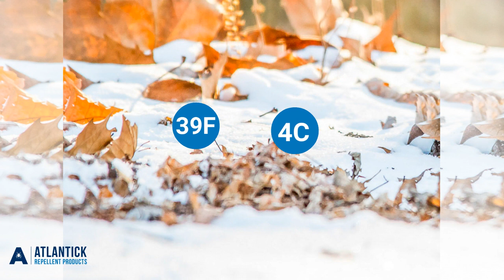Ticks take on Canadian winters! Ticks are more resilient than you think.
Do ticks die off in winter?  How do ticks survive our Canadian winters?  Ticks are most certainly susceptible to freezing temperatures, but ticks are more resilient that you might think.

Ticks are busy well into late fall, first seeking their final pre-winter blood meal, and then securing a suitable protective habitat to get them through to spring. Some ticks won’t bother to hibernate, and instead will survive frigid winters on the literal backs (or ears, scalps, groins, etc.) of hosts mammals. However, when temperatures drop significantly most ticks will have already found refuge in moist layers of leaf litter or other organic ground cover.

In addition, antifreeze proteins (I. scapularis antifreeze glycoproteins, or IAFGP), are present in certain tick species, including the blacklegged tick, further helping to protect them from freezing to death. Interestingly, these proteins can be enhanced by certain pathogens, making some infected ticks particularly cold hardy.

If winter arrived with sudden onset but sustained subzero temperatures, in areas with little to no organic ground cover or snow, then yes, many exposed ticks would likely die. But if has winter waltzed in and laid out a lovely layer of the white stuff, ticks will easily survive what we’d consider the ‘coldest winter yet.

It is extremely important to remember that ticks can and will emerge any time temperatures rise above approximately 4C or 39-45F, whether winter is over or not.They won’t emerge to bask in the sun, they’ll be on the hunt for blood.

One more thing to be aware of, tick borne diseases, such as lyme, acquired in the winter may prove harder to diagnose as the symptoms of these illnesses so closely mimic those of the colds and flus typically caught at this time of year. Please don’t let your guard down. Keep up with your tick checks and make sure you and your pets are tick free before you come back in from the cold.